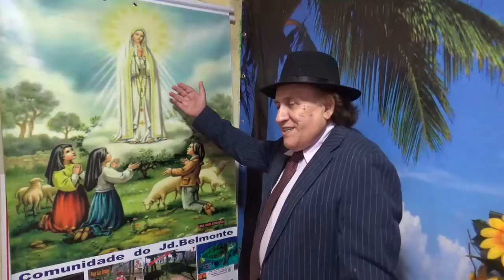DIA DO NORDESTINO - PROGRAMA FESTA SHOW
YV Agendão